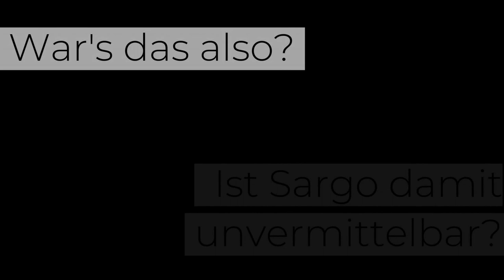TIERSCHUTZFALL sucht Zuhause - Pferd mit Herz aus Gold soll vermittelt werden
SARGO WURDE ERFOLGREICH VERMITTELT!

Sargo - Das Tierschutzpferd aus dem Projekt-LebensPferd sucht bald ein neues Zuhause!

Sieh Dir an wie schnell sich der 10 jährige Sargo vom scheuen Wildpferd zum wahren Traumpferd entwickelt hat.
Innerhalb nur 1 Woche hat Sargo schon jede Menge gelernt und ist super motiviert bei jeder Arbeit dabei!

Stangen, Podest und Plastikplane sind kein Thema für ihn. Er meistert jede neue Überraschung mit viel Mut und Lernbereitschaft.

Sargo bekommt noch etwas Zeit um mehr Sicherheit aufzubauen. Dann wird er an Sattel und Reiter gewöhnt und stet zur Vergabe bereit!

🐴🥰- Daten zu Sargo - 🐴🥰
Rasse: Tschechisches Warmblut
Alter: 10 Jahre
Stockmaß: ca 1,62m
Charakter: ruhig, willig, braucht jemanden der ihm Sicherheit und liebevolle Führung bietet.
Vorgeschichte: Leider unbekannt. Jedoch zeigt er keinerlei Verhaltensstörungen. Er stand die letzten 6 Jahre nur auf der Koppel und ist daher völlig unverbraucht.

🧐😊Wie bewerbe ich mich für Sargo?
Kontaktiere den aktiven Tierschutz Steiermark und schreibe, warum genau Du der richtige Besitzer für Sargo wärst!

Danach können die Bewerbe Sargo persönlich kennen lernen und Sargo darf sich seinen neuen Besitzer selbst aussuchen!

MEHR INFOS ZUM PROJEKT:
🎥ORF TV BERICHT:

Teilen und Liken erwünscht 😊🐴🥰